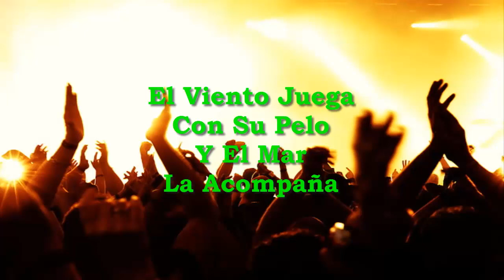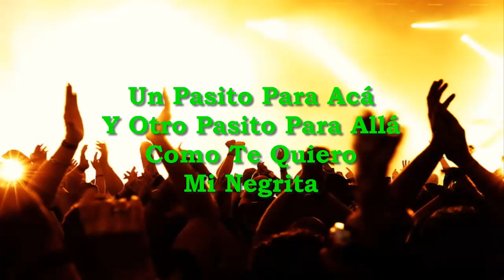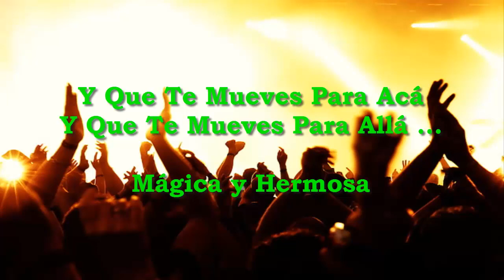Karaoke - Garras de Amor - Te Mueve